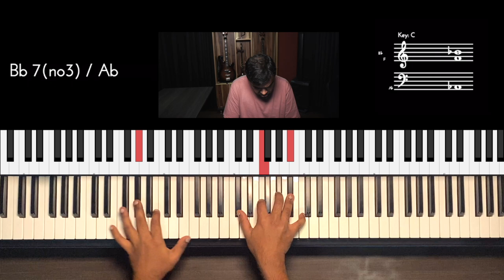Riff #2578 - Jason Zac